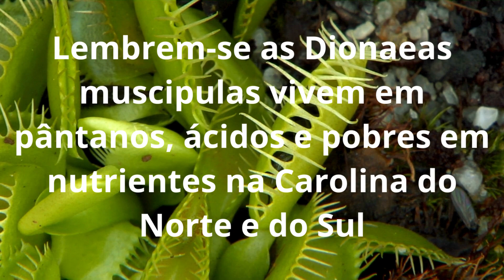A Planta Carnívora Pode Ficar Sem Comer?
E aí, galera! Hoje vamos mergulhar no universo das plantas carnívoras, especialmente na famosa Dionaea muscipula, conhecida como a "plantinha que come insetos". Vocês já se perguntaram quanto tempo ela aguenta ficar de jejum, sem aquela refeiçãozinha de mosquitinho?

Bora desvendar esse mistério de forma descomplicada! As armadilhas da Venus flytrap têm um número limitado de fechamentos, algo assim como o número de vezes que você consegue usar o mesmo emoji antes de enjoar. 🌿💚

Cada fechamento é uma refeição para a planta, proporcionando nutrientes essenciais para seu crescimento. Mas o que acontece quando ela fica na seca de insetos? Aí que a ciência entra!

Descobrimos que, embora a Dionaea muscipula seja meio "fofinha" pegando insetos, ela é durona quando o assunto é sobrevivência. Ela pode ficar um tempinho sem jantar, porque, olha só, faz até uma fotossíntese de leve para não passar fome.

Mas, assim como a gente, ela precisa daquela alimentação especial de vez em quando. Se ela não pegar nenhum petisco por um tempo, ela meio que tira um cochilo metabólico para economizar energia. É como se ela entrasse num modo "low battery" para aguentar até a próxima refeição.

Então, resumindo, nossas amigas carnívoras são verdadeiras malabaristas da sobrevivência, mas não dá para bobear muito. Se a dieta de insetos demorar demais, a plantinha pode sentir a falta daquele cardápio diferenciado.

Conta pra gente nos comentários: o que vocês acharam dessa plantinha que é praticamente uma chef gourmet da natureza? Até o próximo episódio! 🌿🍽️